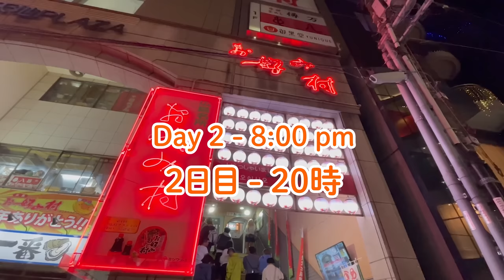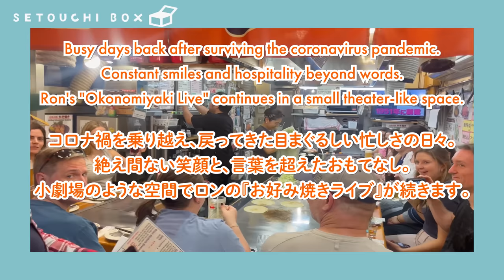Foodie Adventure🇯🇵 A Must-Try Hiroshima Okonomiyaki Restaurant. Japanese Street Food. | Ron ロン お好み焼き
⭐️New Video (August 2024)
Amazing Okonomiyaki🇯🇵 Very popular with travelers, Ron's energy and smile in Hiroshima. ロン お好み焼き 広島

* Subtitles can be controlled from the CC button in the video settings.

We went to Okonomiyaki "Ron" for the first time in half a year. Thanks to your support, the last video of Ron's got over 2 million views 😁. This time we filmed closely for 4 days. Yuki-san's cheerful smile and hospitality beyond words. The preparation of the food, which is made by hand, and the fun time with foreign tourists from overseas. Please enjoy the live-like excitement of the okonomiyaki restaurant until the end.

🔷Previous Video ( filmed in April 2023)
Hungry for adventure? Try Ron's delicious okonomiyaki and soak in the friendly okonomimura. 広島/お好み焼き/ロン

🔷Shop Information
Name: "Ron" Okonomiyaki / 「ロン」 お好み焼き
Address: 3F Shintenchi Plaza Okonomimura, 5-13 Shintenchi, Naka-ku, Hiroshima City, Hiroshima Prefecture

*Video shooting is done with permission of the restaurant.

🔷Chapter
00:00 Opening
00:55 Day 1
08:33 Day 1 - 2nd group
17:23 Day 2
27:44 Day 3 - Preparation
30:51 Day 4
38:33 Eating okonomiyaki
41:36 Ending

[Amazing Japanese BBQ] Wagyu beef, pork, hormone & sake. A wonderful food experience. 焼肉 / はちすけ / 広島

[Amazing Okonomiyaki in Japan] The CEO of 14-restaurant operation's passion for okonomiyaki. お好み焼き ちんちくりん宮島口店

Okonomiyaki cooking experience in Hiroshima: Loved by 220 Groups from 30 Countries. 広島/ お好み焼き/ 赤とんぼ

Okonomiyaki Heaven in Japan: Okonomiyaki loved by foreign tourists and local anime & game fans! もみじ亭/広島

[Amazing Okonomiyaki🍳] Lively and popular okonomiyaki restaurant in Hiroshima.  "Chinchikurin" お好み焼きちんちくりん

🇪🇸A Spanish chef is making amazing okonomiyaki in Japan. His life & history of Hiroshima Okonomiyaki |  "Gavilan" ガビラン

Japan's finest seafood cuisine.🤤 Seafood restaurant owned by fishermen. Japanese food |  海鮮居酒屋 ぐっつり庵

半年ぶりにお好み焼き「ロン」さんへ。前回のロンさんの動画がお陰様で200万再生を超えました😁 今回は4日間の密着撮影。ゆきさんの絶え間のない笑顔と言葉を超えたおもてなし。手作りにこだわった仕込みの様子、そして海外からの外国人旅行客達との楽しい時間。ライブのような盛り上がりを見せるお好み焼き店の様子を、ぜひ最後までお楽しみください。